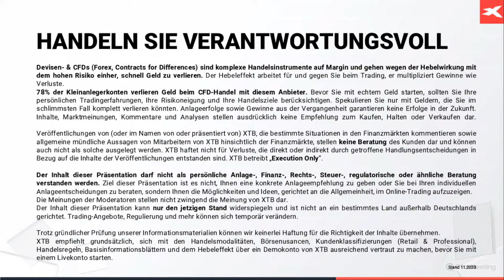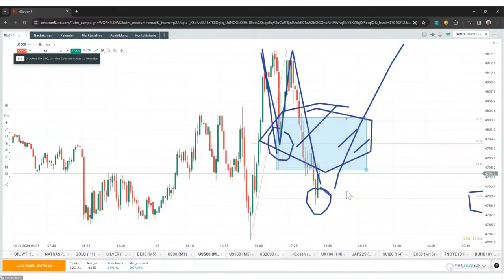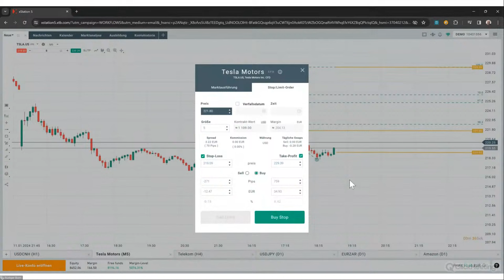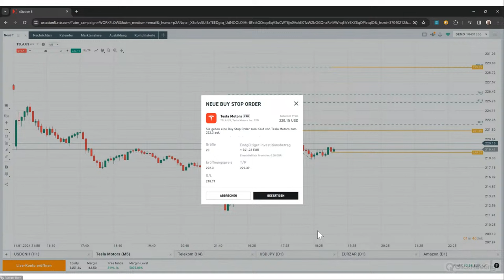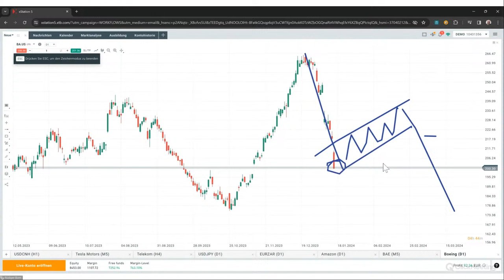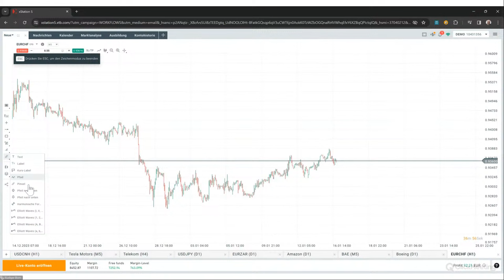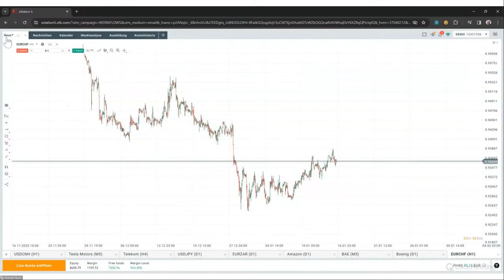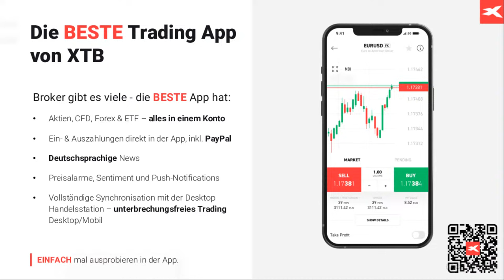Live-Trading mit Rüdiger Born 🔴 Analyse, Trading-Ideen & Daytrading 🔴 16.01.2024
Schauen Sie dem Profi-Trader Rüdiger Born jede Woche online und live über die Schulter.
Erleben Sie einen der bekanntesten Daytrader Deutschlands bei der Arbeit: Screening der Märkte, Chartanalyse, Trademanagement und vieles mehr. Dabei anschaulich und in einfacher Sprache auch für Anfänger gut verständlich und nachvollziehbar.

XTB S.A. German Branch 🔴 Joachimsthaler Str. 10 🔴 10719 Berlin

Handeln Sie verantwortungsvoll:
Stand: 11-2023